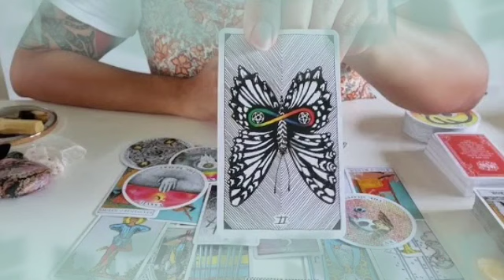برج الأسد من الأن إلى 10 نوفمبر 2022 // تعلم الدرس و مستنيك👌خطوه جديه قادمه يا أسد🔥بيعشقك من قلبه♥️